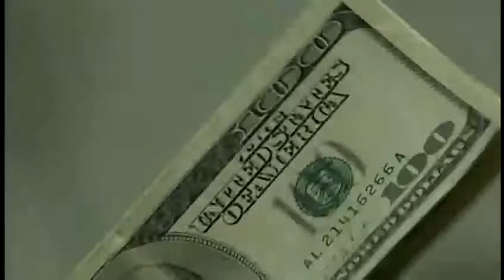Harrisburg schools gets a $10,000 from social club